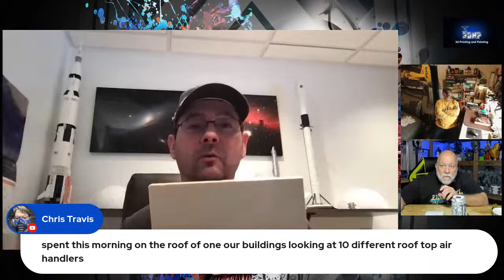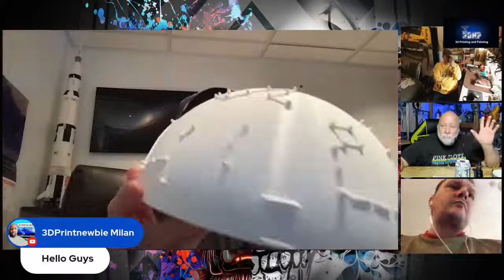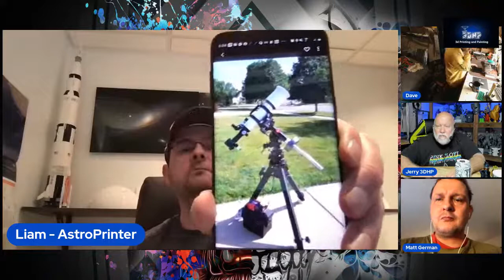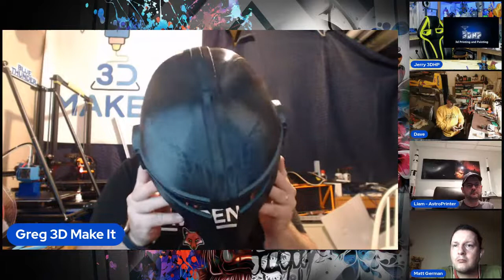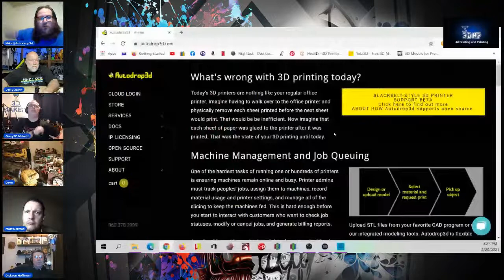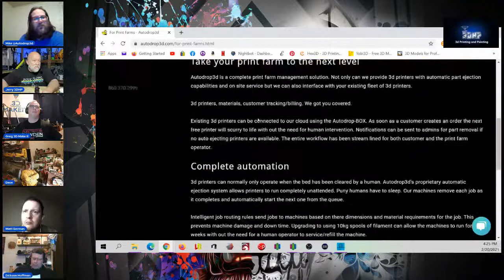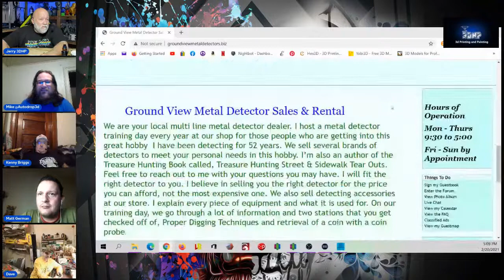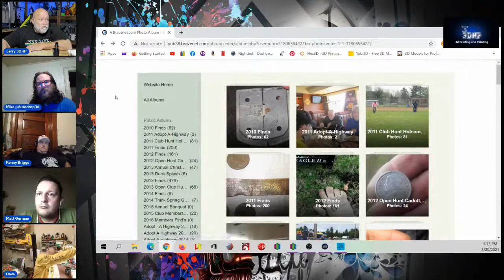Saturday Afternoon Hangout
Saturday Afternoon Hangout with 3DHP and my friends from All Over. What are you working on? Ring that Bell to be Notified the next I post or Go Live.

The December  code is: 6SFYD3QX    This code changes monthly. Please check Main page here under Community.
Amazon USA